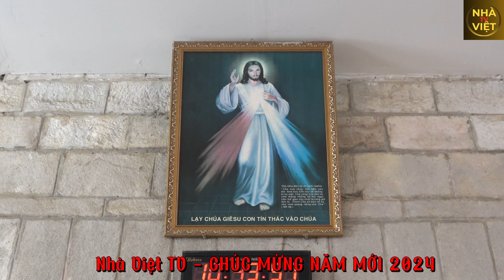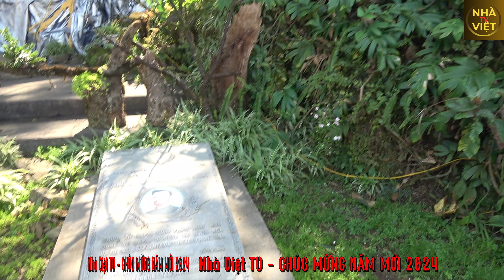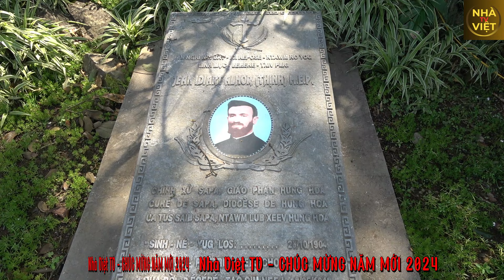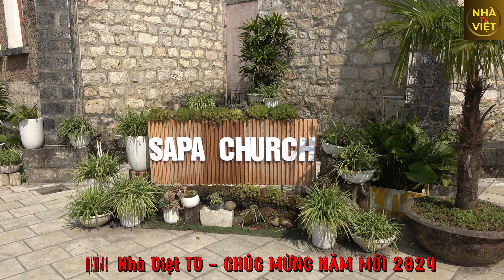Review Sapa Nhà Thờ Đá | Review of Sapa Stone Church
Review Sapa Nhà Thờ Đá
Review of Sapa Stone Church